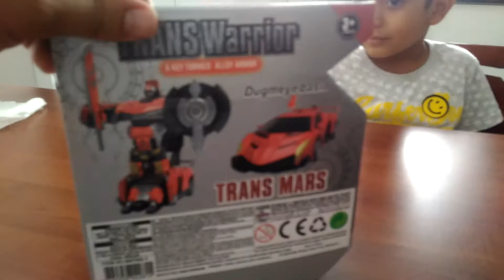yeni transformers robotumuzu açtık oynadık... eğitici çocuk video... tek düğme ile dönüşüm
yeni transformers robotumuzu açtık oynadık, eğitici çocuk video, otomatik dönüşen robot, otobot, çocuk video, tek düğme ile dönüşüm, transformers oyuncak, oyuncak, çaça tv, çağan berk, çağan